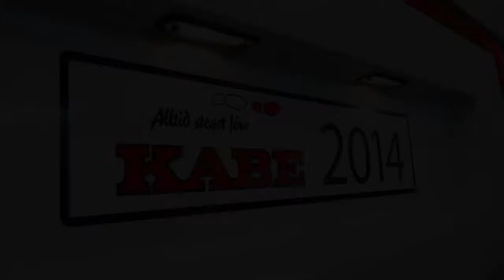KABE ROYAL campingvogn 2014 | 610 XL KS med XV2 planløsning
610 XL er i familie med ROYAL DXL. Forskellen er, at du får mere plads til opbevaring pga den ændrede busekabine som skaber mere plads i campingvognen.